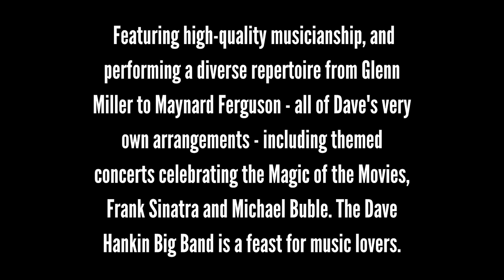The Dave Hankin Big Band is coming to Pavilions Teignmouth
The Dave Hankin Big Band are making a welcome return to Teignmouth Pavilions on Friday 22nd March at 7.30pm with their brand new show for 2024 The performance includes music by the likes of Count Basie, Frank Sinatra, Duke Ellington, Nelson Riddle, Buddy Rich and many more great artists. The band’s shows have been described in the press as ‘jaw-droppingly good’ and ‘exceptional, they could not be bettered.’ or contact Pavilions Teignmouth Box Office on 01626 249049 open 10am to 3pm Monday to Saturday.